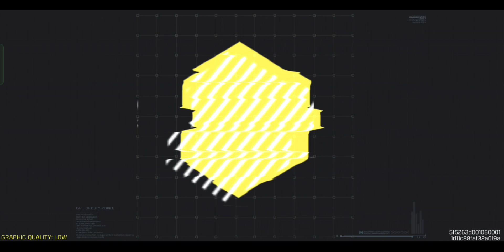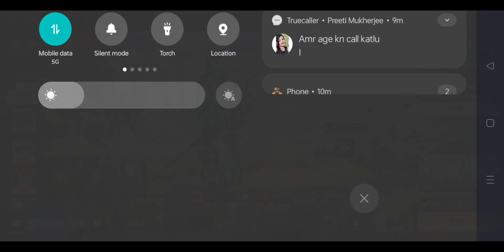"Conquering the Battlefield: Call of Duty Mobile Battle Royale Rank Push !"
In this thrilling video, join me as I embark on an epic journey to conquer the battlefield in Call of Duty Mobile's intense Battle Royale mode! Watch as I strategize, outmaneuver opponents, and push my way up the ranks to claim victory. With heart-pounding action and adrenaline-fueled gameplay, this is a must-watch for any Call of Duty Mobile enthusiast. Get ready to witness the ultimate showdown as I dominate the competition and rise to the top!